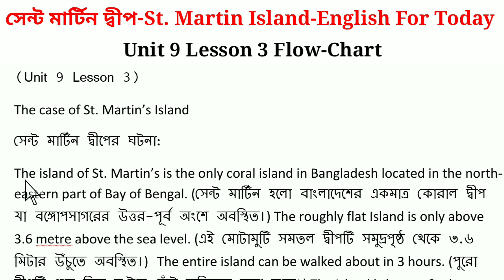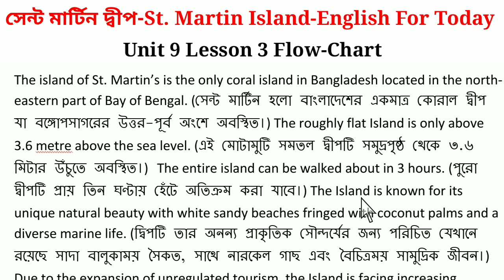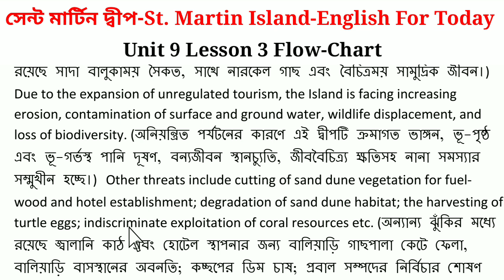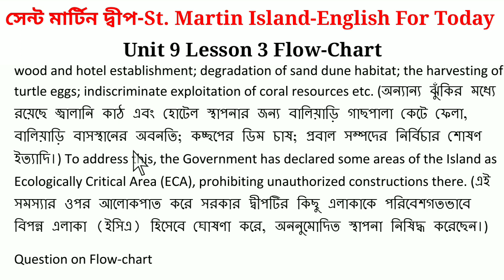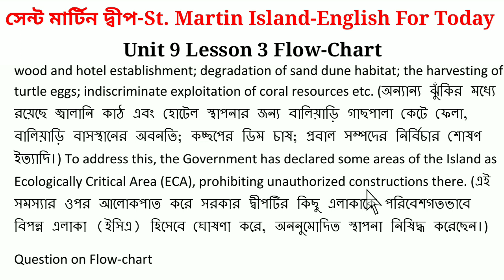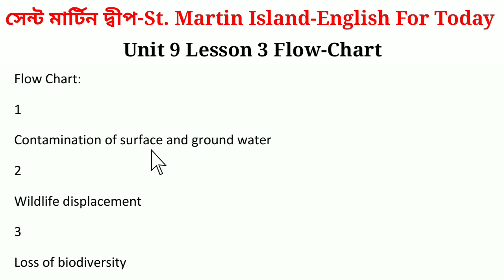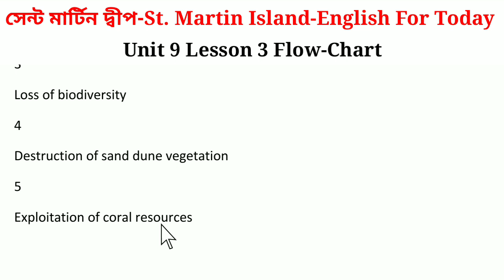সেন্ট মার্টিন দ্বীপ। Saint Martin Island. English for today unit 9 lesson 3 How to write Flowchart.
এইচএসসি ইংলিশ ফার্স্ট পেপার থেকে ইংলিশ ফর টুডে ইউনিট নাইন লেসন থ্রি সেন্টমার্টিন আইল্যান্ডের উপর ফ্লোচার্ট তৈরি করা হয়েছে। Flowchart on Saint Martin Island unit 9 lesson 3 English for today for HSC students.